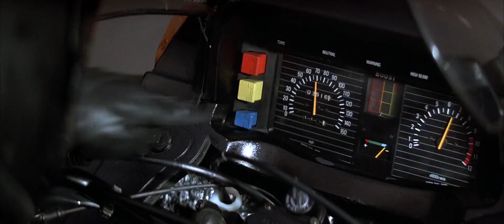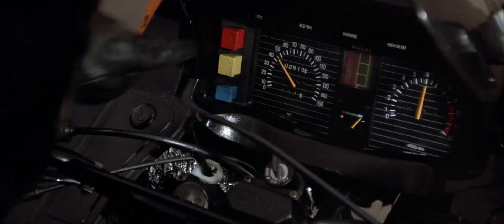Never Say Never Again - 88s US Teaser Trailer #1 - HD reconstruction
1080p HD scope reconstruction by Eric Saussine
Never Say Never Again (1983) starring Sean Connery, directed by Irvin Kershner
40th anniversary